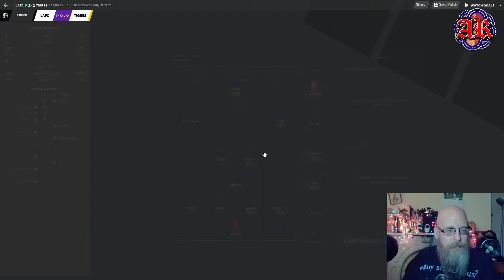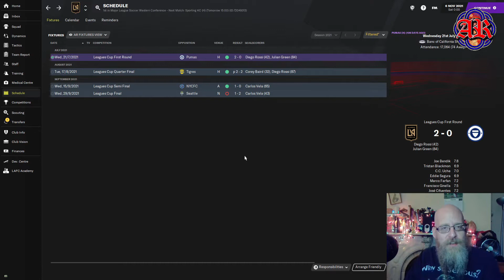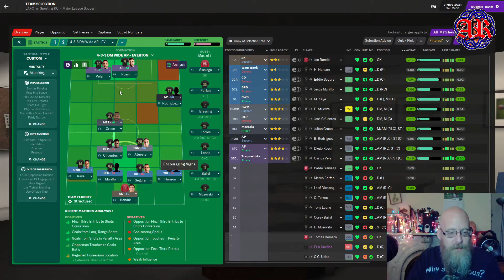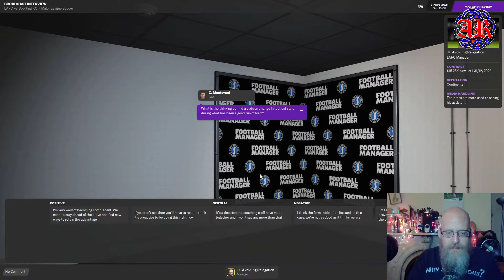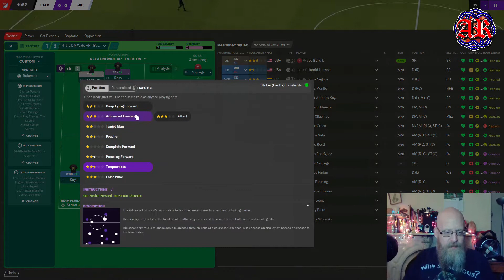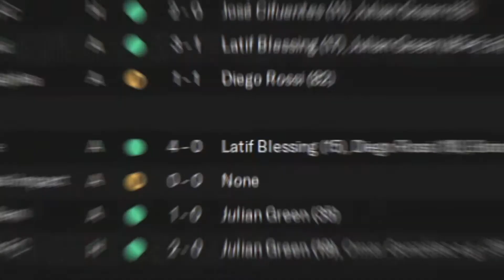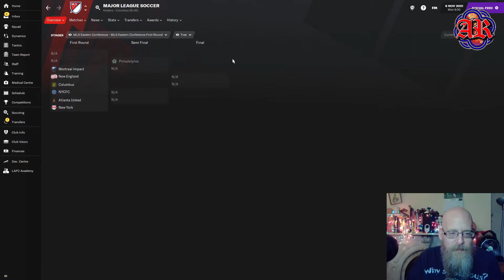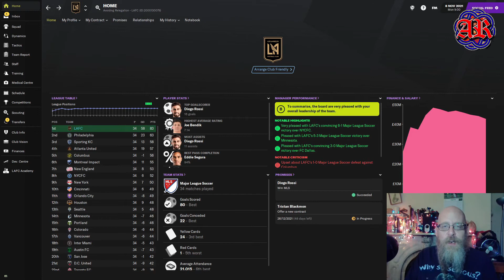VERSUS 5 | MLS Madness! | LAFC | Back on top!!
Welcome to Versus 5! Team ROTW Versus Team GB in a showdown like no other!